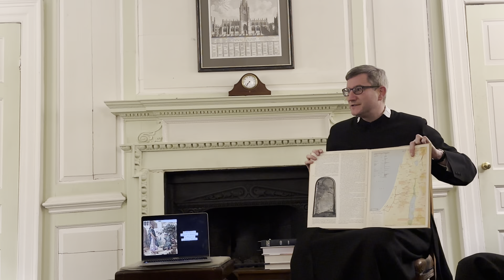Talking Heads 96 - I Kings 21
Elijah and Ahab have a fiery confrontation in Naboth's vineyard. The Lord promises that the blood of Jezebel and Ahab will be licked up by dogs.